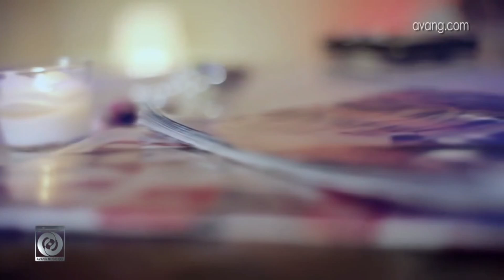Helen - Adat (Official Video) | هلن - عادت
Helen - Adat (Official Music Video)
هلن - موزیک ویدئو عادت
عضویت در کانال رسمی هلن:
متن آهنگ عادت هلن

یه کم کمتر اگه بودی بهت عادت نمی‌کردم
کجا رفتی که من اینجا دارم پی تو می‌گردم

هنوز روزای بارونی منو به گریه میندازه
تو هر جایی که هستی باش در این خونه روت بازه

تو هرجایی دلم اونجاست بهت بدجور وابستم
یه جوری منتظر میشم که تو باور کنی هستم
داره این حس دلشوره همه دنیامو می‌گیره
می‌ترسم روزی برگردی که واسه عاشقی دیره

به احساست وفادارم به حسی که نیازم بود
تو این دنیا فقط عشقت تنها امتیازم بود
برای دیدنت دارم تموم شهرو می‌گردم